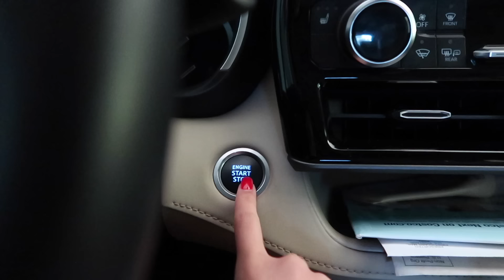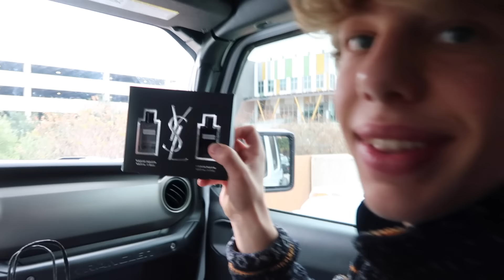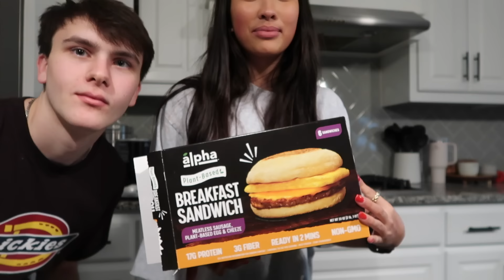a wholesome Christmas vlog back home | VLOGMAS DAY 21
howdy

Boise, Idaho-based content creator and a full-time college student!

love, caro☕️